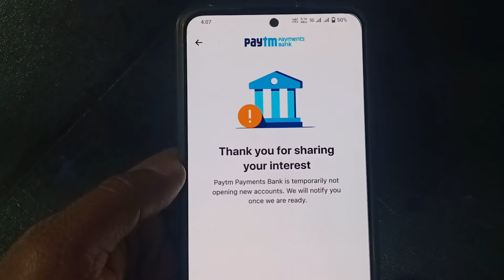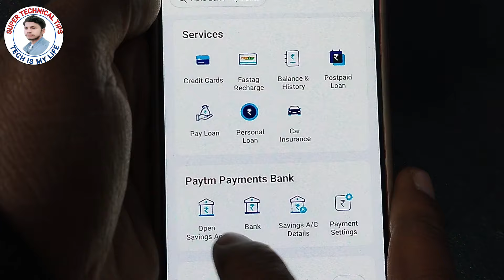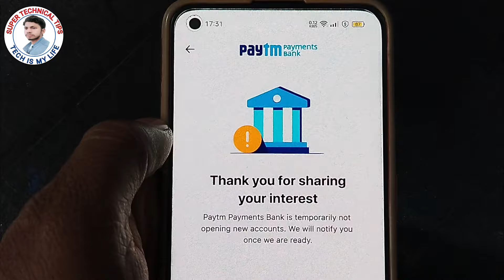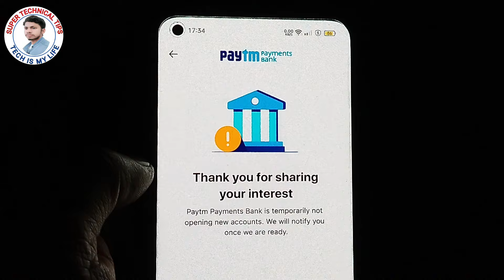paytm payment bank account open nahi ho raha hai | paytm payments bank is temporarily not opening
paytm payment bank account open nahi ho raha hai | paytm payments bank is temporarily not opening | paytm payment bank account not opening

About This Video...-  Is Video Me Bataya Hoo Ki Paytm Payments Bank Account Open Nahi Ho Raha Hai 2024 Problem Solve So Guys Is Video Ko Jaroor Dekhe.